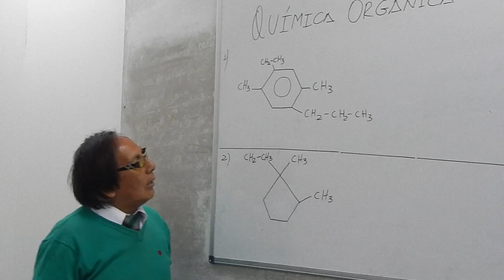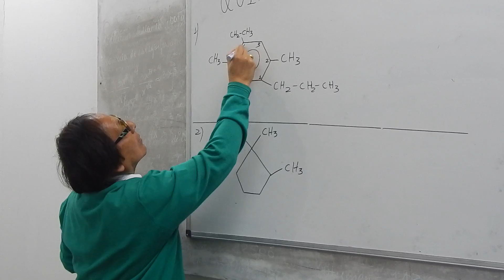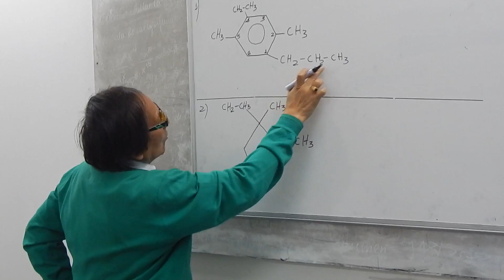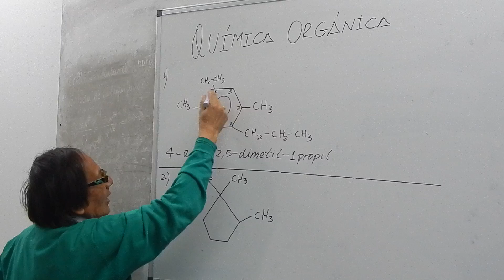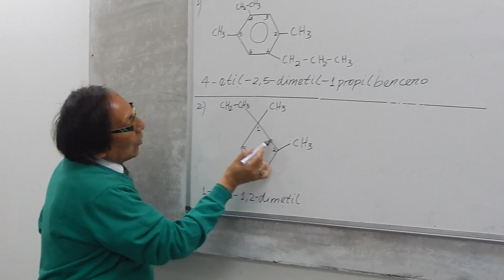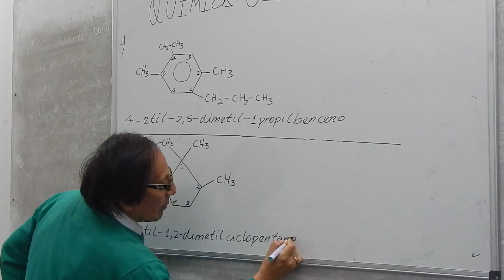2 QUIMICA ORGANICA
Éste vídeo, te ayudará a mejorar tus conocimientos, en materia de química orgánica. Puedes aprender fácilmente, solo debes tener fé y querer desearlo. Sigue mis vídeos y realmente aprenderás. Cuando estudies ésta asignatura con tus amigos, desarrollando ejercicios, puedes hacerlo, si te lo propones.
Todos pueden aprender, si lo desean. Suerte alumnos.
Es muy importante el saber, no lo olvides, sigue estudiando.